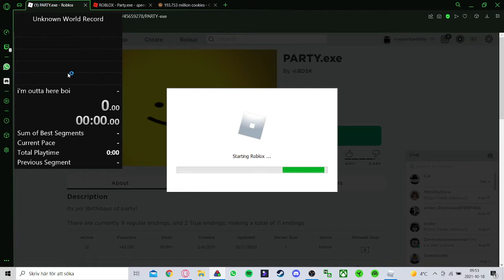imma get outta here (6th in world again)